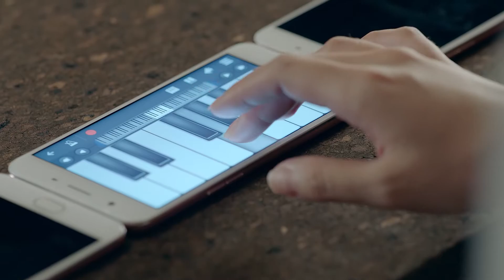OPPO F1s - 0.22s Touch Access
Play canon on OPPO F1s, unlock it in a flash